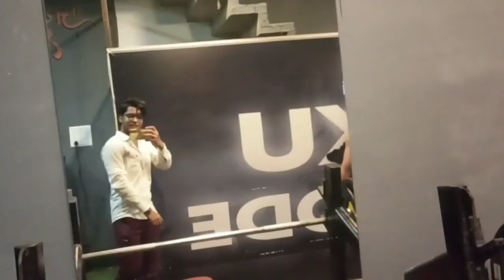College jaate time bohot badi ladai hogayi